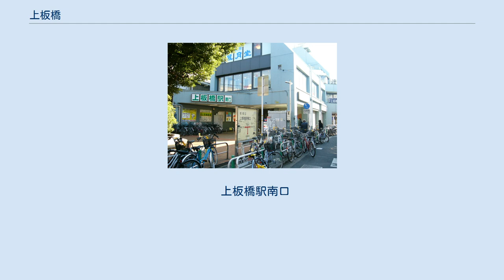上板橋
日本 」 東京都 」 板橋区 」 上板橋 上板橋（かみいたばし）は、東京都板橋区の町名。
現行行政地名は上板橋一丁目から上板橋三丁目。
 板橋区の南西部に位置する。
北で若木および一部で中台、北東で常盤台、東で東新町、南で桜川、西で練馬区錦と隣接する。
西辺をもって板橋区 - 練馬区境を形成する狭小な町域を持つ。
上板橋駅南口付近は商店街が形成されているが、多くは住宅地が占めている。
再開発事業が予定されており超高層マンションが建設される。
町域の北部を東武鉄道の路線が東西に、南辺を国道254号が走る。
町域内東部に上板橋一丁目、西部に同二丁目、鉄道線路以北に同三丁目が並ぶ。
 住宅地の地価は、2015年（平成27年）1月1日の公示地価によれば上板橋2-14-18の地点で36万3000円/m2となっている。
 「上板橋」は、江戸時代初期に板橋村が上板橋村と下板橋村に分村したことに由来する地名である。
廃藩置県後1871年（明治4年）の浦和県から東京府に編入された時点において、上板橋村は現在の町域を西端として、東は現在の大谷口まで、南は現在の練馬区小竹町・旭丘（西武池袋線江古田駅付近）までの村域を有していた。
1889年（明治22年）の市制町村制施行時も合併対象とはならなかったが、板橋区発足以降は市区町村制度改定・地番整理・住居表示などが行われるたびに町域が縮小していった。
旧上板橋宿の名主屋敷は現在の弥生町に、旧上板橋村役場は現在の東新町二丁目に置かれていた。
現在の上板橋一丁目～三丁目は、東武東上線上板橋駅周辺の地域という意味合いが強くなっている。
 上板橋の地主は「飯島彌十郎、瀬田熊太郎」、家主は「友山源太郎」などがいた。
 2017年（平成29年）12月1日現在の世帯数と人口は以下の通りである。
 上板橋駅南口